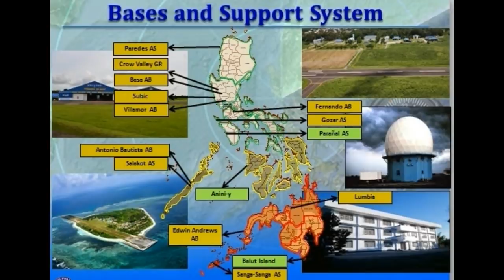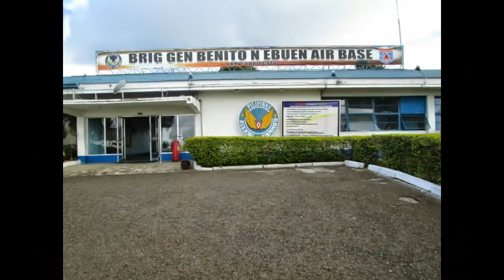How Many Air Bases Does the Philippine Air Force Have?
How Many Air Bases Does the Philippine Air Force Have? ang Philippine Air Force ay mayroong 17 na air base at air station sa boong Pilipinas at mas marami pa ito kay sa jet fighter ng Pilipinas at ang iba nito ay matatagpuan sa mga strategic location sa Pilipinas na kung saan nakaharap ito sa South China Sea, at dito sa mga base na ito naka lagay ang surveillance and security radar system at ang Air defense system gaya ng mga missile weapons, at mga uav or unmanned aerial vehicles at iba pang air assets